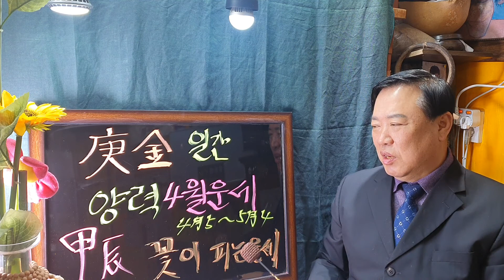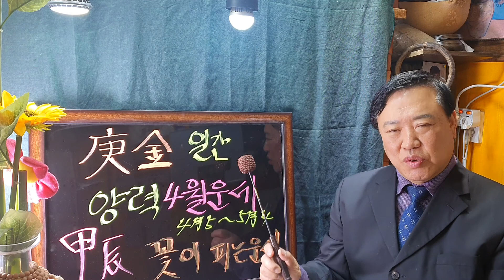庚 금 일간 (양력4월운세)sbs백년손님운세출연313회mbc국운출연ㆍ전포항대학사주타로교수ㆍ주간인물등다수언론등재ㆍ현포항에서30년철학관운영중 010 3534 6632